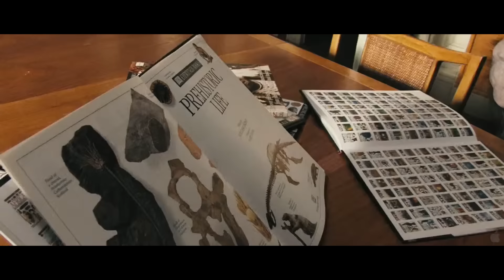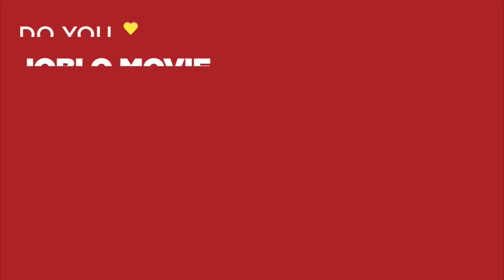RISE OF THE PLANET OF THE APES Clip - "Gen-Sys Laboratories" (2011) Sci-Fi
PLOT: A substance designed to help the brain repair itself gives advanced intelligence to a chimpanzee who leads an ape uprising.

RELEASE DATE: August 5, 2011 (USA)
GENRE: Action, Drama, Sci-Fi
STARS: James Franco, Andy Serkis